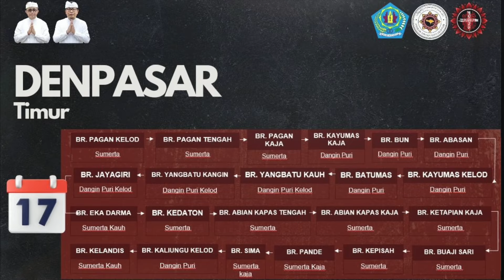PENILAIAN OGOH OGOH DENPASAR 2024 | DENPASAR TIMUR HARI PERTAMA 17 FEBRUARI 2024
PENILAIAN OGOH OGOH DENPASAR 2024.
LOMBA OGOH OGOH DENPASAR 2024.
SELEKSI OGOH OGOH DENPASAR 2024.
KASANGA FESTIVAL 2024.
OGOH-OGOH DENPASAR TIMUR.

Video source : disbud denpasar & kasanga fest